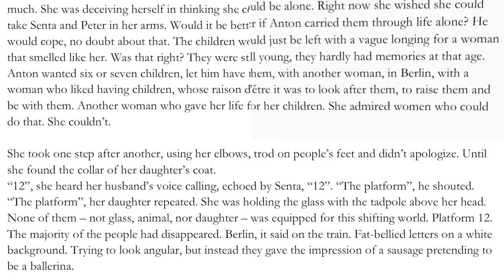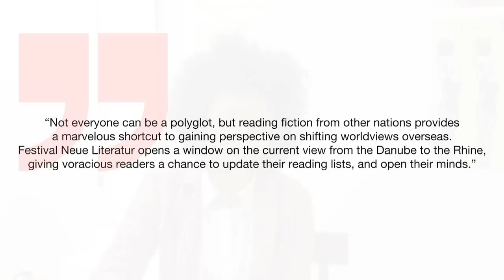TRAILER FESTIVAL NEUE LITERATUR 2013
Deutsches Haus at New York University presents,
in collaboration with the Austrian Cultural Forum, Consulate General of Switzerland, Consulate General of the Federal Republic of Germany, Deutsches Haus at Columbia University, German Book Office, Goethe-Institut New York, and Pro Helvetia:
FESTIVAL NEUE LITERATUR 2013

Festival Neue Literatur (FNL) is New York's first and only annual German-language literary
festival, established in 2009 as a collaborative project of New York's leading German-language cultural institutions: the Austrian Cultural Forum, Consulate General of Switzerland, Consulate General of the Federal Republic of Germany, Deutsches Haus at Columbia University, Deutsches Haus at NYU, German Book Office, Goethe-Institut New York, and Pro Helvetia.
With the generous support of BMW of North America and Air Berlin and also supported by Radeberger.

FESTIVAL NEUE LITERATUR brings six of the best up-and-coming German-language authors to New York, where they join well-known American writers in a series of conversations and readings. This year, two authors each from Austria (Clemens Setz, Cornelia Travnicek), Germany (Leif Randt, Silke Scheuermann), and Switzerland (Tim Krohn, Ulrike Ulrich) joined two American authors (Joshua Ferris, Justin Taylor) over the weekend of February 22-24. In keeping with the apocalyptic fervor that has hit the United States in the past few months, Festival Neue Literatur 2013 featured a panel on a variety of dystopias, as well as a panel exploring what "modern travelogues" entail.